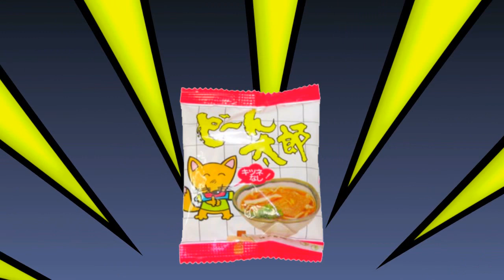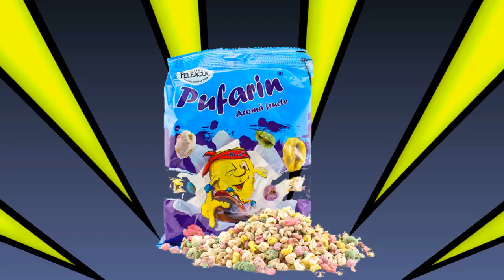WHAT THE SN(F)ACK?! #3 - Una puzza immonda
IL PEGGIOR SNACK MAI MANGIATO...

Forse, la cosa peggiore mai mangiata a FoodOfMordor. Volete sapere cos'è? E vedetevi il video.